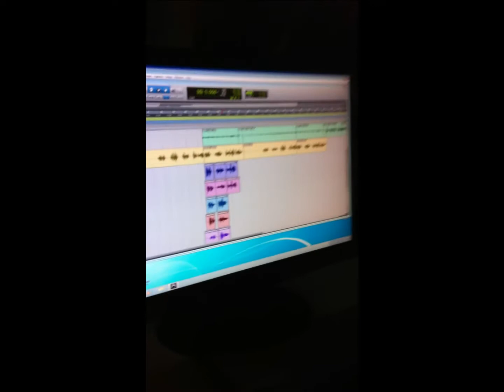N4N-PAL Summer Camp 2011